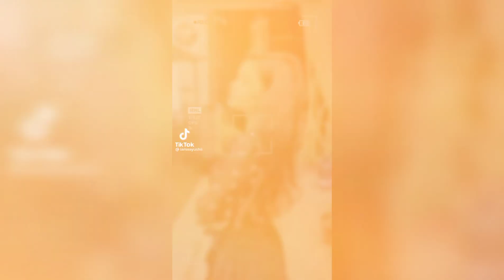Tama pital timilai paye Jyan hunthiyo sital||Paul Shah new song tiktok video||tranding tiktok video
Hey guys I am back here with another video this time so Guys I hope that you will like this videos. if you like this video's please like the video and also do comment and lets us know by doing comment and also say you want more videos on Nepali Tiktok and  subscribe my channel Mr sujan for more videos like this

You will find here funny dance challenges and gymnastics battles, slime videos and a lot more. Also on my channel you can find nepali song lyrics.
          If you like my lyrics creation then please  don't forget to subscribe my channel and share with your friends.We appreciate all creators who support our channel, don't forget to follow them on social media! always their social media link is in description.

OUR CHANNEL IS GROWING VERY FASTLY BECAUSE OF YOUR SUPPORT OUR CHANNEL HIT 1800 SUBSCRIBERS AND HOPE 2K ALSO HIT FAST SO IF YOU HAVE ANY SUGGESTIONS OR QUESTIONS THEN MESSAGE ME ON FACEBOOK OR INSTRAGRAM LINK ARE GIVEN BELOW